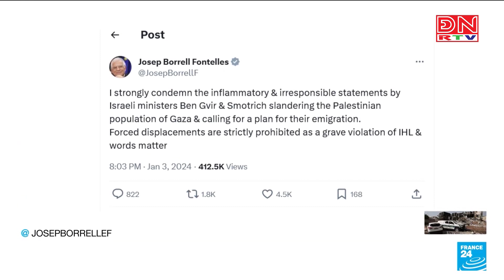Thế giới chuyển động ngày 05-01-2024